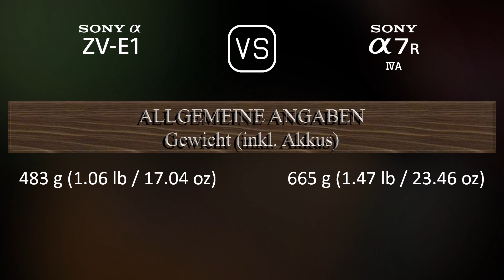Sony Alpha ZV-E1 vs. Sony A7R IVA: Ein Vergleich der technischen Daten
Dieses Video gibt einen Überblick über die Sony Alpha ZV-E1 und die Sony A7R IVA in einem parallelen Technikdatenvergleich (comparison of specifications). Vielen Dank fürs Zuschauen.

00:25 EINFÜHRUNG
00:33 KAMERAGEHÄUSE
00:40 BILDSENSOR
01:01 BILD
01:16 OPTIK & FOKUS
01:41 BILDSCHIRM
01:58 SUCHER
02:13 FOTOGRAFISCHE FUNKTIONEN
03:06 VIDEOGRAFISCHE FUNKTIONEN
03:20 SPEICHERUNG
03:24 KONNEKTIVITÄT
03:49 ALLGEMEINE ANGABEN
04:07 SONSTIGE FUNKTIONEN